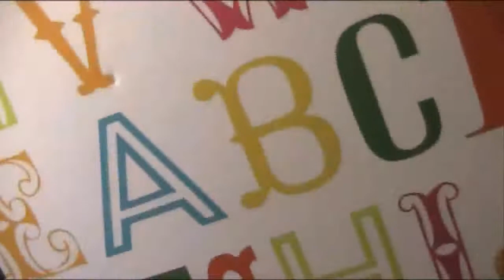United Kingdom Talk Saturday 19th January 2013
A special mention of one of our very loyal viewers.

Sore eye.
The snow is pouring down.
Marj leaves Facebook.
The pyrex dishes.
The pool is warm !
Have some people lost the art of conversation ?
I'm chatting them up, but they don't realise it.
Can I have a hug ?
A perfect loaf.
Moaning woman.
Comet, HMV, Blockbusters - who next ?
Would I ever have another pet ?
Kath Cormish.
Robert says we should spend spend spend.
Are there any benefits to being over 50 ?
Pilots doing nothing.
I love ordering stuff from Amazon.
Do you know it as a Hoover, or a vacum cleaner ?

Twitter chrisreardonuk